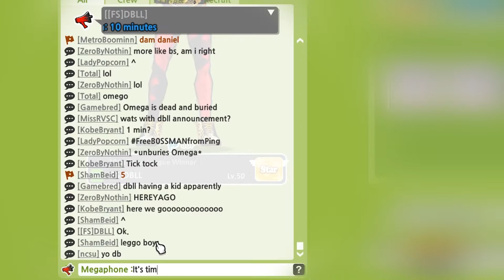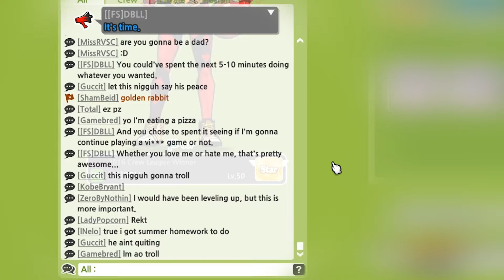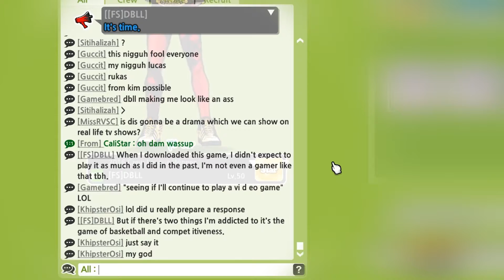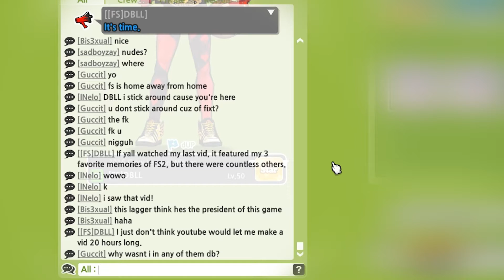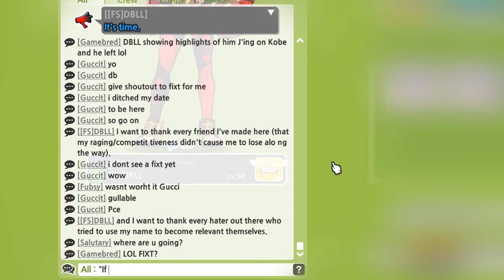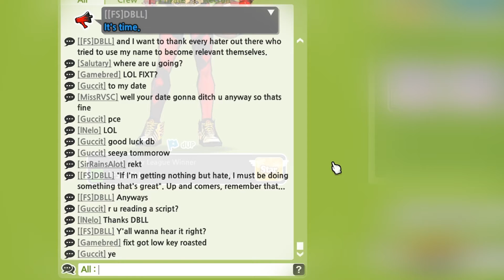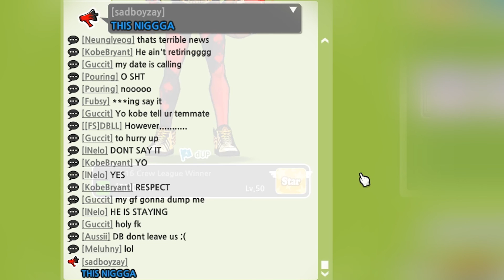The Live Announcement (TheDecision)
Completely unedited, except for the very end I sped up a bit to fit more into the video without dragging it on further.

Music
This beat was prod. by V.I.P.N (Struggle)